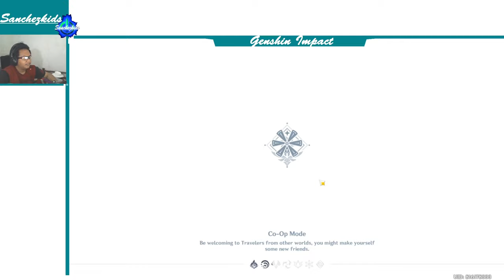Carmen Dei Chapter: Act I Part 2【Venti Story Genshin】Sanchezkids Gameplay